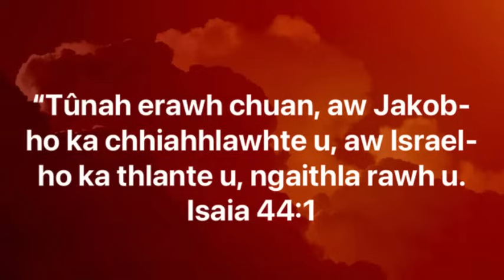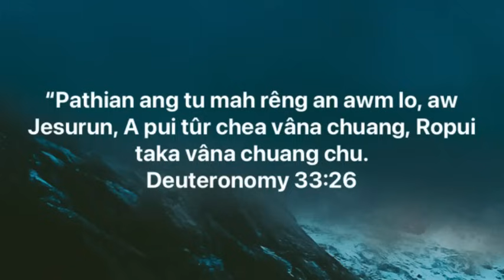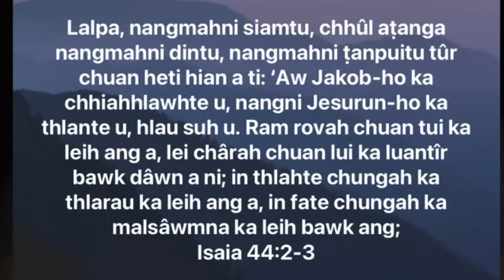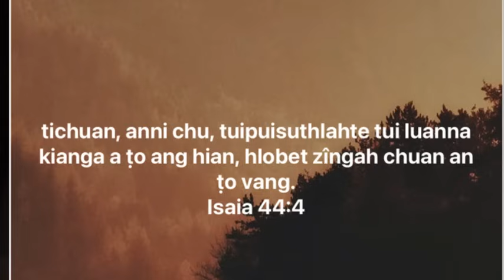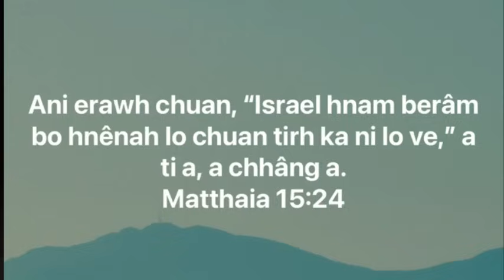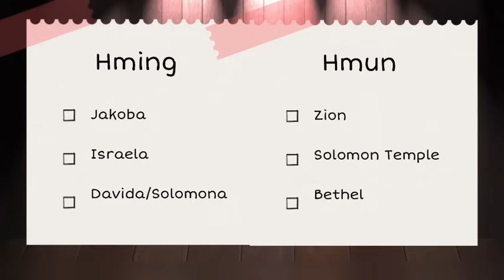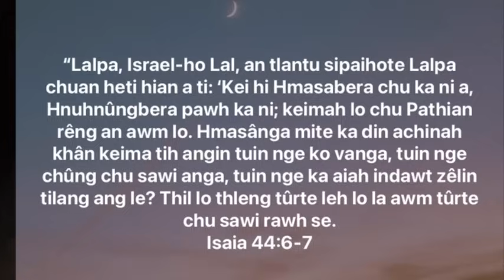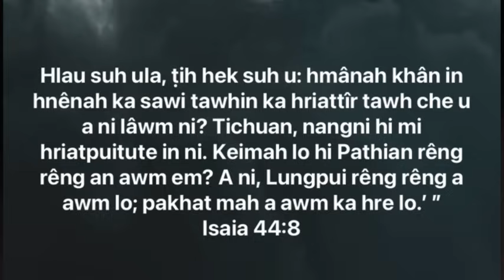Zirlai 11 Enlawkna: Lalpa hi Pathian Dik a ni | Dr. Zaichhawna Hlawndo